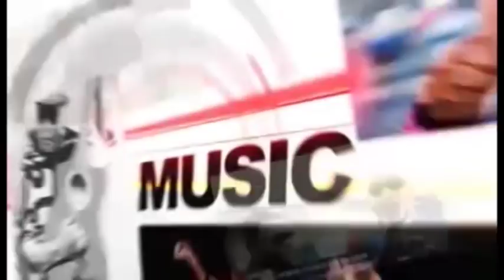FALLY IPUPA A TINDI NIAMACORPS NA PRISON MAKALA? K.MPIANA,G.OLANGI NA A.NDELE BA PESI YE RAISON....